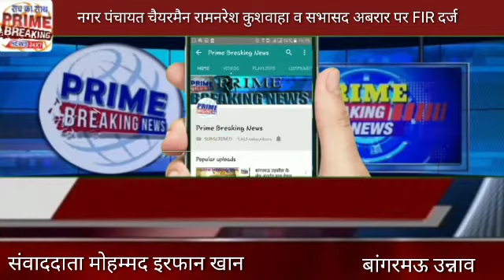बांगरमऊ#नगर पंचायत चैयरमैन रामनरेश कुशवाहा व सभासद अबरार पर FIR दर्ज